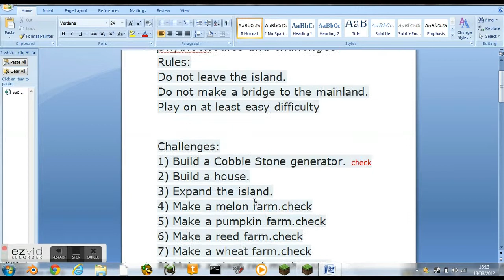THE OLD BROS SKYBLOCK PART 4 lolzz